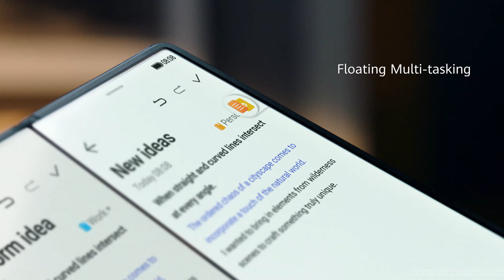Huawei Mate x2 - Anuncio oficial